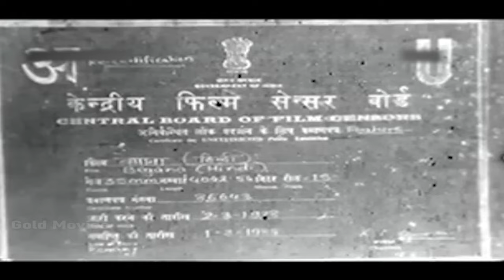Begana - 1963 - बेगाना l Bollywood Classic Vintaeg Movie l Supriya Choudhury , Dharmendra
Watch
Starring : - Supriya Choudhury , Dharmendra , Sailesh Kumar , Madhvi .
Director: Sadashiv J. Row Kavi.
Producer: Sadashiv J. Row Kavi.
Writer: Mushtaq Jalili.
Music Director: Sapan - Jagmohan
Lyricist: Shailendra
Actor: Supriya Choudhury, Dharmendra, Sailesh Kumar, Madhvi, Manorama, Tarun Bose, Chandrima Bhaduri, Badri Prasad, Rajan Haksar, Bablu, Agha.

Synopsis :- Life was all summer and sunshine for Seema. Her husband Prakash bestowed unstinted love on her. The hearth and home breathed the spirit of love and faith. But a cloud appeared on the horizon - to upset the sublime serenity of the home. He was Deepak, a college mate of Seema and a bosom friend of Prakash. His presence became a menace of no minor magnitude. Kishan, an innocent kid was living a miserable life of a servant of the neighbors. Seema was drawn towards him -she felt for him. But she could do nothing to get him out of the hell he was in even when she found out that he was of her own flesh and blood a fruit of love that destingy denied her. Deepak thought Seema treacherous for forsaking him for prosperous looking Prakash. Seema wanted to make a clean breast of her past to Prakash but his innocent love and blind faith always sealed her lips. Seema was caught in a four pronged drive whom to choose the kid Kishan, husband Prakash, lover Deepak or poor herself.